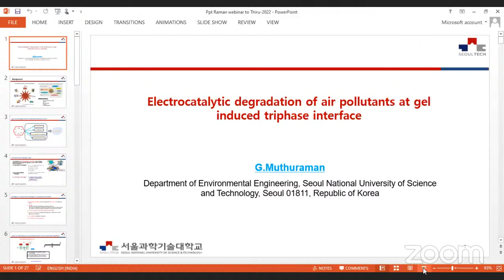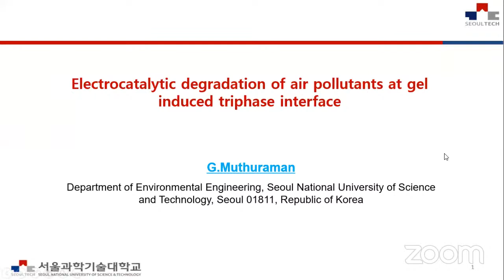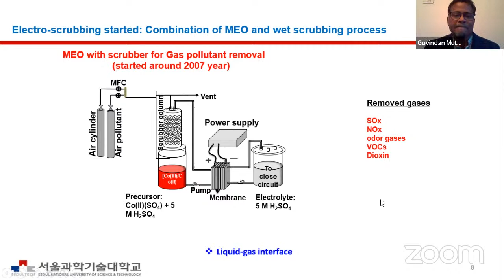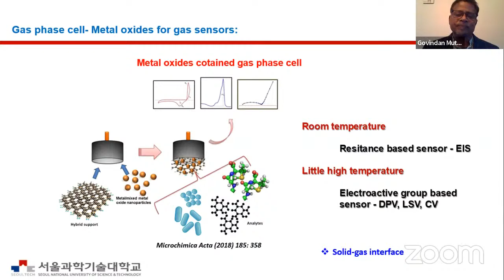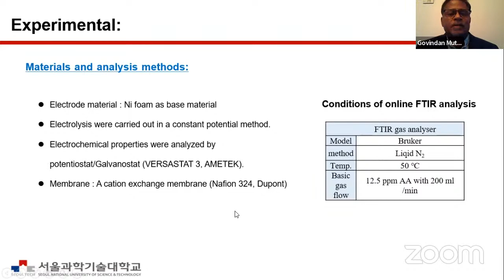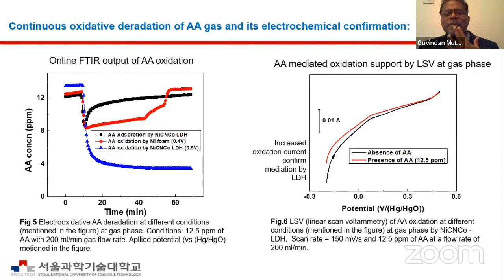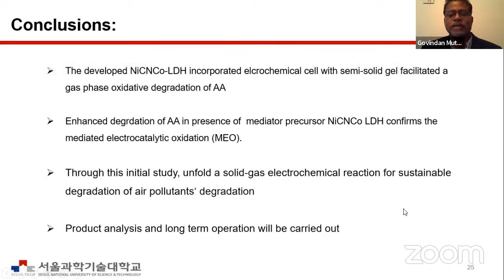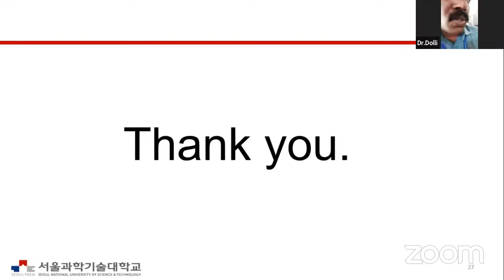INTERNATIONAL WEBINAR ON ELECTROCATALYTIC DEGDRADATION